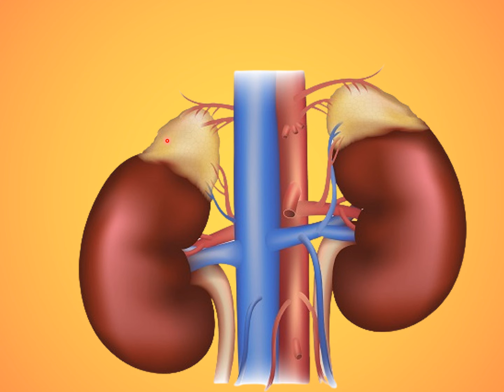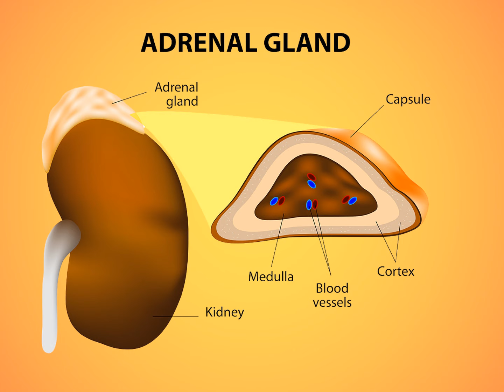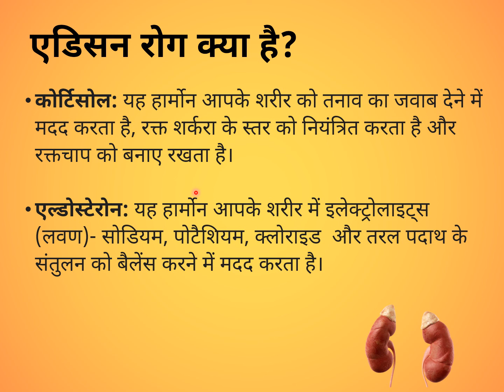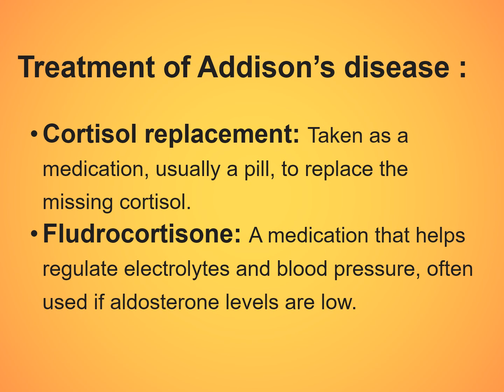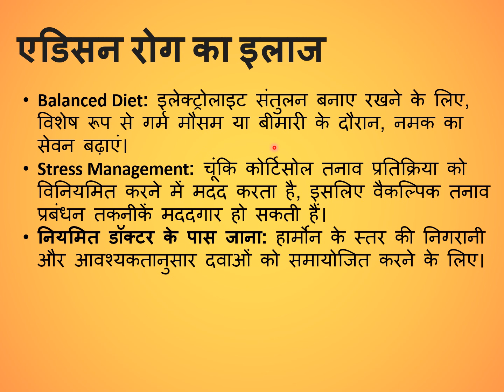Addisons diseases | शरीर काला पड़ने की बीमारी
This channel also covers the information in detail about